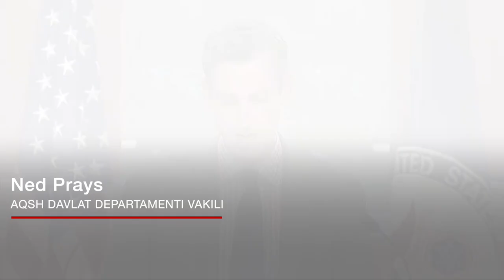Арманистонда нималар бўляпти, ҳарбийлар ҳукуматни ағдармоқчими? - BBC News O'zbek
Арманистонда нималар бўляпти, ҳарбийлар ҳукуматни ағдармоқчими?

Арманистон Бош вазири давлат тўнтариши олдини олишга ҳаракат қилаётганини айтиб тарафдорлари билан кўчага чиққач АҚШ томонларни босиқликка чақирди. Қуролли кучлар Никол Пашиняннинг истеъфосини талаб қилгач у тарафдорлари билан намойишга чиқди. Пашинянга қарши бўлганлар эса парламент биноси олдида жамлоқ ташкил қилиб жойлашиб олди. Ўтган йил Озарбайжон қуролли этник арманлар томонидан қарийб 30 йил эгаллаб турилган ерларни қайтариб олганидан сўнг Пашиняннинг обрўси тушиб кетганди.